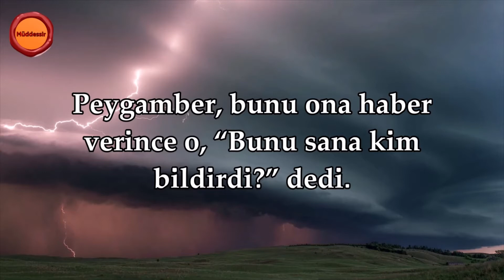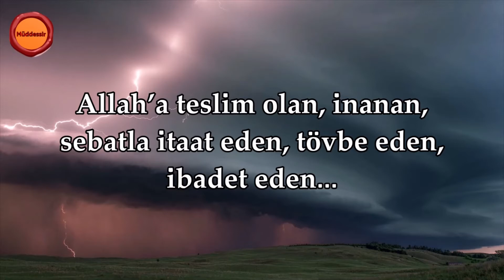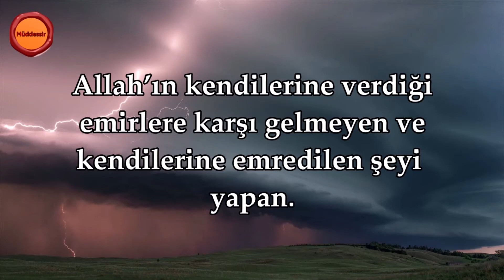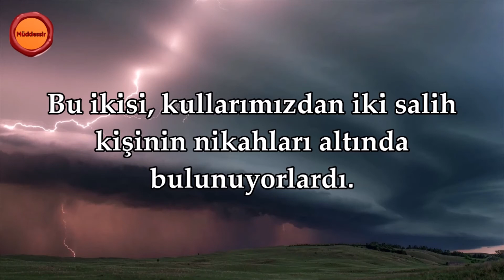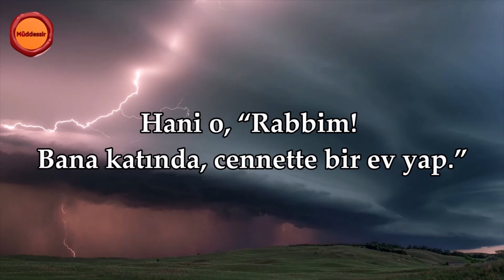Tahrim Suresi - Nasser al Qatami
Sure Adı: Tahrim Suresi
Okuyan: Nasser al Qatami